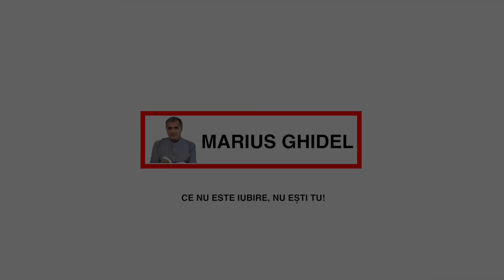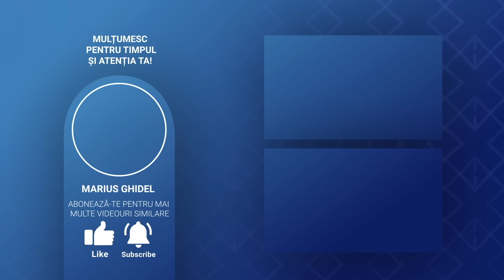CUM SUPRAVIETUIM IN NOUA LUME NOUA - RADU FRATILA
VIDEO-URILE MENTIONATE DESPRE CRYPTOMONEDE LE VETI GASI PE CANALUL DE YOUTUBE A LUI RADU FRATILA, AICI